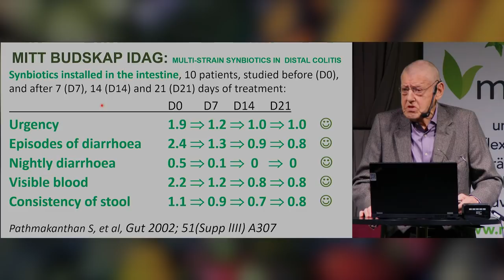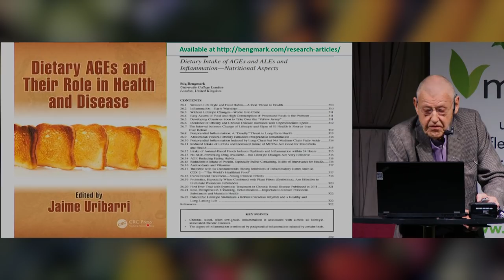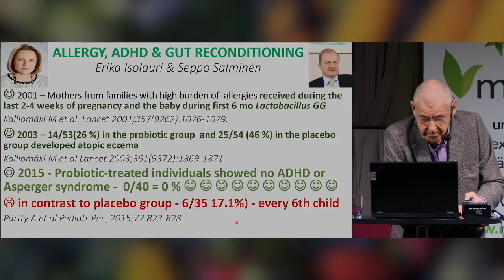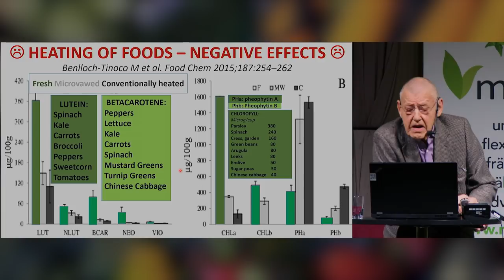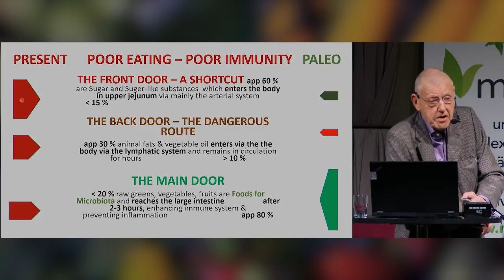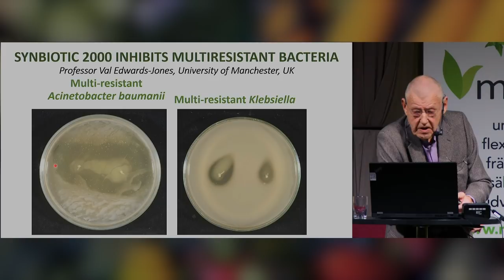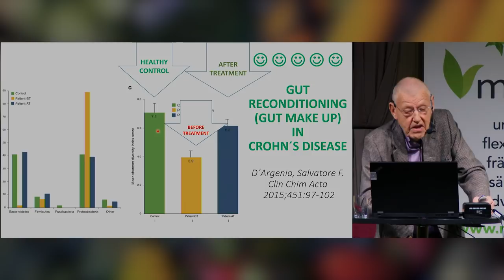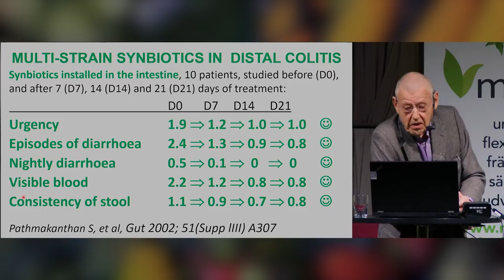Stig Bengmark föreläsning 20190404 för stomiterapeuter